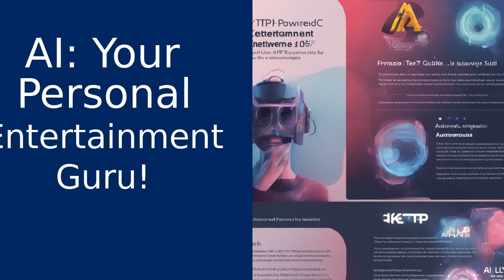Exploring AI in Entertainment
Welcome to KTTP Inc., where we explore the incredible impact of Artificial Intelligence (AI) in the entertainment industry. Join your host, Francois, as we delve into the fascinating world of AI and its role in revolutionizing content creation and customer engagement. From Netflix series recommendations to Spotify's mind-reading song suggestions, AI is like having a personal assistant that knows your preferences better than you do. But it doesn't stop there! AI is now creating content, managing social channels, and producing engaging videos. Our flagship product, Autonomous AI, is a game-changer. It can independently identify prospects, engage in meaningful conversations, and craft tailored video sales pitches. Imagine having a team of experts working round the clock to give you the competitive edge you need. At KTTP, we pride ourselves on creating AI systems that emulate human sales reps, support reps, trainers, and coaches. Don't miss out on the world of opportunities AI offers in the entertainment industry. The future of entertainment is here, and it's AI. Keep innovating!